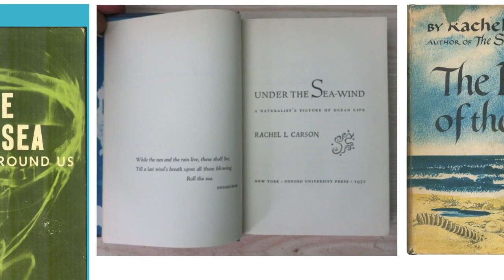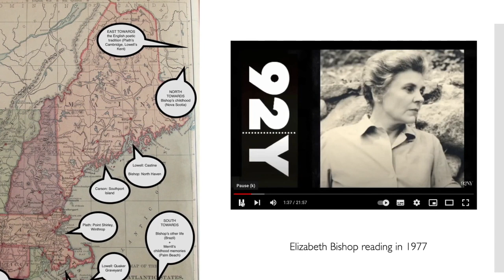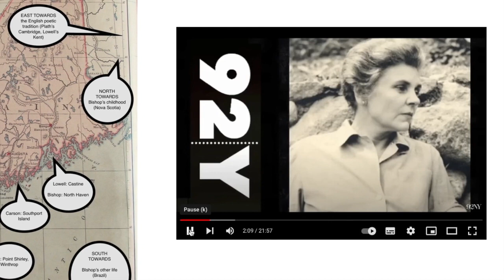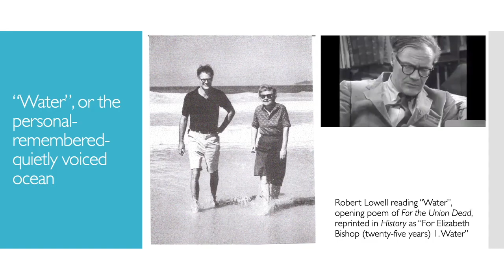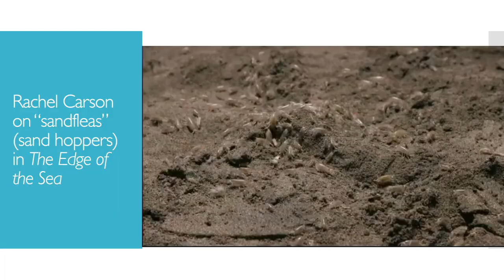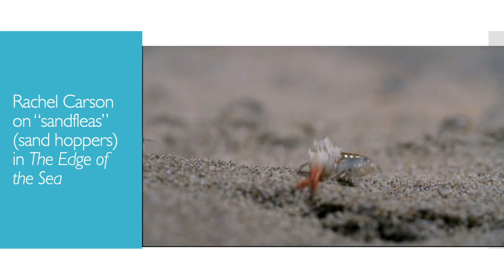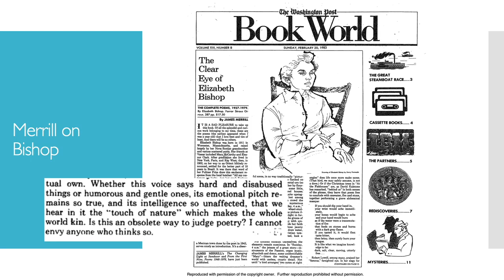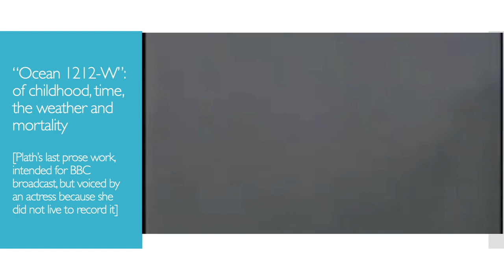18th Annual James Merrill House Award with Jonathan Bate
Jonathan Bate is Foundation Professor of Environmental Humanities at Arizona State University and a Senior Research Fellow in English Literature at Oxford University, where he was formerly Provost of Worcester College. The author of twenty books, he is a world-renowned expert on Shakespeare, the Romantic movement and ecological approaches to the arts and humanities. His biographies of the poets John Clare, Ted Hughes and William Wordsworth all won prizes and awards. Knighted for his services to literary scholarship, his most recent book is a memoir about his life with literature called Mad about Shakespeare.